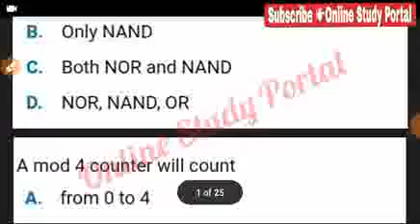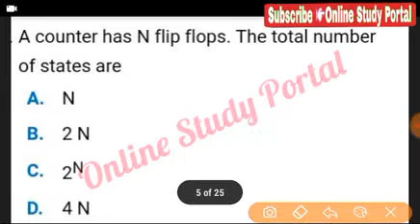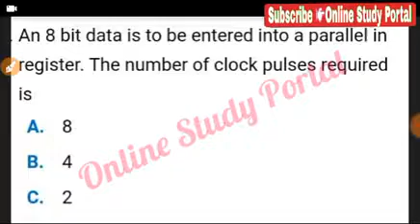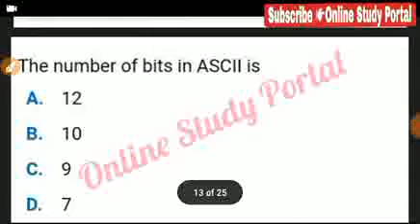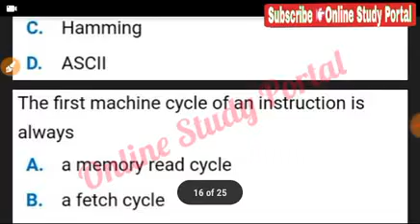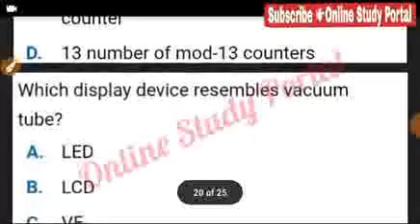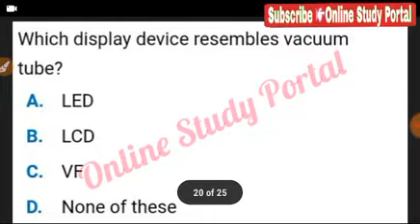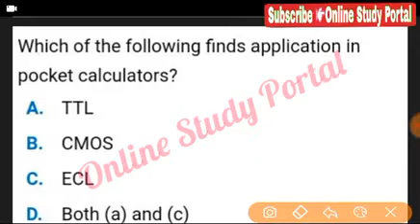digital electronics mcq for rrb je.digital electronics से सम्बंधित mcq प्रश्न। digital electronics.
Hii Friends !!
Welcome to Online Study Portal YouTube channel.

दोस्तो इस वीडियो मे मैंने Digital Electronics topic से related important MCQ प्रश्न और उत्तर के बारे मे बताये हैं ये वीडियो उन लोगों के लिए भी important हैं जो लोग Railway Junior Engineer,DMRC,NTRO,BSNL JE या किसी और परीक्षा की तैयारी कर रहे हैं। I hope I will halp you a bit.

Regards :-Online Study Portal
About :- Online Study Portal is a YouTube channel, where you can find Electronics and Electrical Engineering diploma based multiple choice questions and answer and Non Technical Multiple choice questions and answer like current affairs, general science. politics,history and many more.